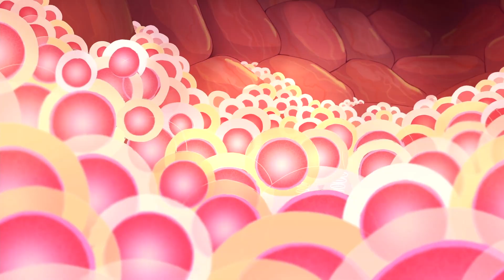Demo Dubbingowe 2018 - Karol Gajos POPCORNERD - Aktor Głosowy / LEKTOR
Moje aktorskie demo dubbingowe! Kilka fajnych postaci, w które miałem przyjemność wcielić się w serialach animowanych, pracując z reżyserami: Jaśkiem Aleksandrowiczem, Marylą Brzostyńską i Darkiem Kosmowskim.

Recenzje premier filmowych i seriali, rankingi! Popcornerd to społeczność nerdów i pasjonatów kina oraz popkultury, dzięki której dowiesz się, co obejrzeć w kinie, jaki film warto obejrzeć na Netflix w 2018!

Wykorzystano fragmenty: Rick i Morty, Dragon Ball Super (Gohan), Glitter Force Doki Doki (Distain i Joey), Hilda (Krasnoludek, Troll), Big Mouth (Caleb, Feat. Ludacris), Archer (Brett)

Właściciel praw autorskich : Netflix, Toiei Animation, Polsat Games
Produkcja polskiej wersji językowej: BTI STUDIOS, PDK STUDIO, STUDIO SKIT

Demo Dubbingowe - Karol Gajos - Aktor głosowy (Polski Dubbing PL)